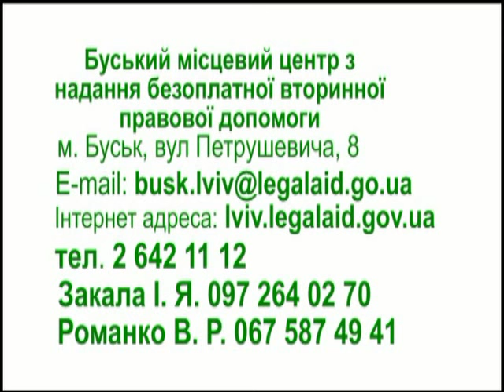Розпочали роботу нові центри надання безоплатної юридичної допомоги (ТРК "Броди")